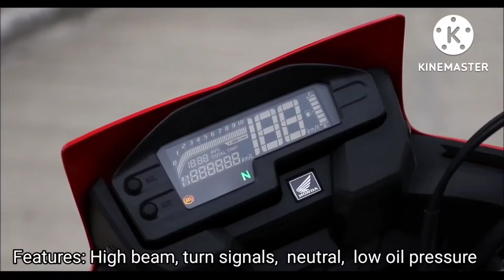XRE 300 Honda Rally Adventure bike 2022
2022 All New Honda XRE 300 Rally The best Adventure bikes